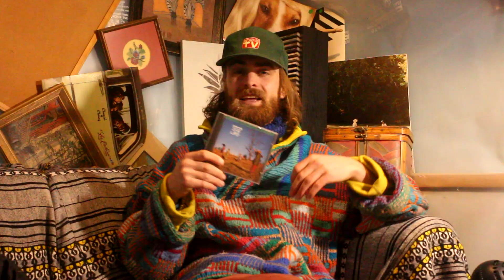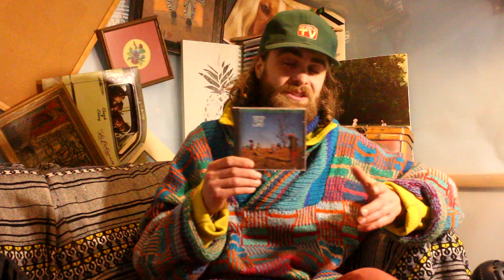Arrested Development - 3 Years, 5 Months and 2 Days In The Life of... ALBUM REVIEW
Sharing his conscientious, southern hip hop, Speech, along with the spiritual advisor of hip-hop, Baba Oje, turntablist, Headliner and many others, he crafts thoughtful, thoroughly enjoyable grooves on this 1992 Grammy winning classic!